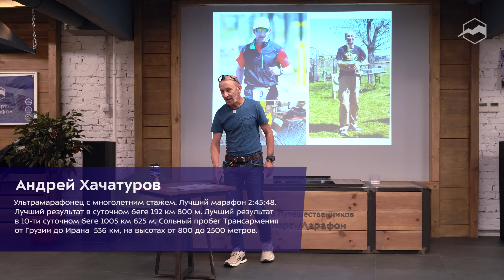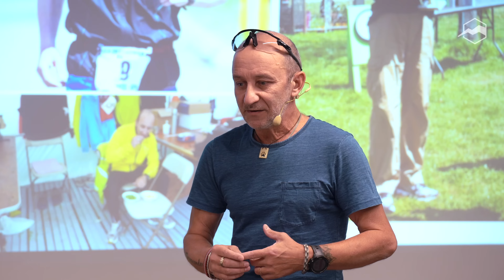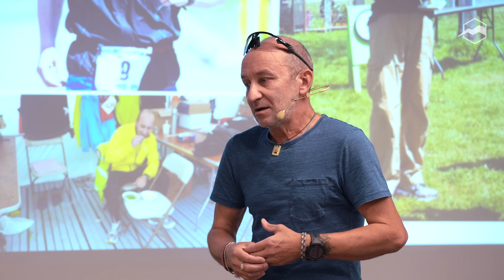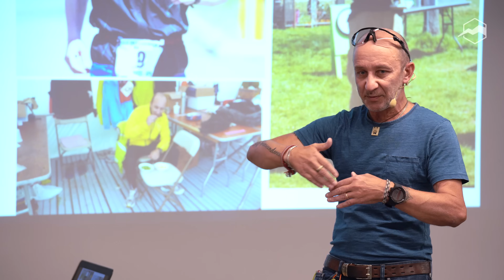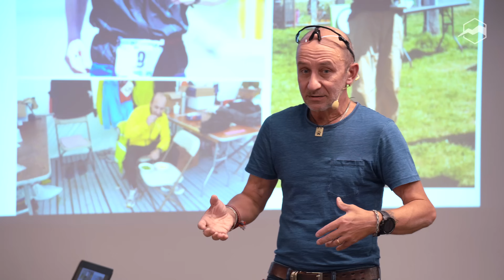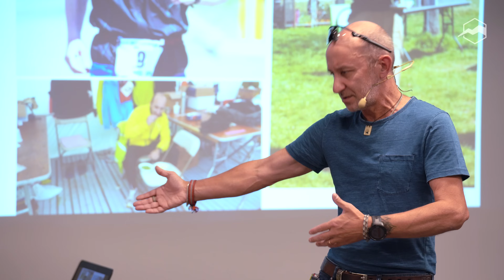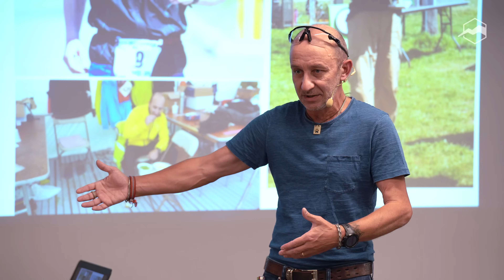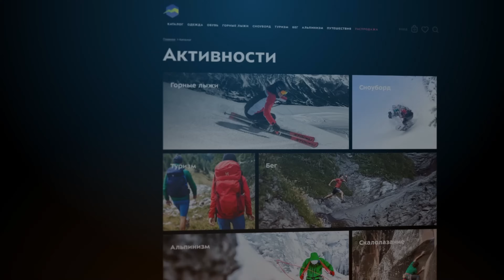Суточный, многосуточный, многодневный бег. Формула выживания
Андрей Хачатуров - один из лидеров 10-суточных международных соревнований в Нью-Йорке. Участник пробегов Санкт-Петербург - Выборг и вокруг озера Ильмень. Совершил две сольных многодневки по Армении – с запада на восток Ереван-Степанакерт, и с севера на юг – от Грузии до Ирана.
На лекции обсудили:
Как и почему люди выбирают такие протяжённые и достаточно опасные дистанции.
Как распределять силы, сохранять настрой и мотивацию, чтобы не сойти с трассы.
В чём принципиальная разница между многодневными и многосуточными забегами.
Каждый ли может натренировать себя для преодоления подобных дистанций.

Спикер:
АНДРЕЙ ХАЧАТУРОВ — ультрамарафонец с многолетним стажем. Лучший марафон 2:45:48. Лучший результат в суточном беге 192 км 800 м. Лучший результат в 10-ти суточном беге 1005 км 625 м. Сольный пробег Трансармения - от Грузии до Ирана, 536 км, на высотах от 800 до 2500 метров.

00:00 - О спикере
00:13 - Формула выживания на длительном беге
13:44 - Длинный бег, как вписать тренировки в свою жизнь
17:40 - Мотивация к длинному бегу
22:08 - Разница между профессиональным спортсменом и любителем
30:29 - Человеческие качества бегунов на длинные дистанции
33:49 - Бег - это возможность остаться наедине с собой
36:09 - Боль, постоянная составляющая бега
41:49 - Питание спортсмена в длительном беге
50:23 - Как тренироваться
55:42 - О призах и результатах
58:55 - Разница между многосуточным бегом и многодневным
01:05:46 - Степени адаптации организма к длительному бегу
01:07:29 - Экипировка в длительном беге
01:09:22 - Фактор накопленной усталости
01:15:34 - Вопросы-ответы
01:19:40 - Причины сходов и сколько раз сходил с дистанции?
01:28:16 - Есть ли проблемы со здоровьем?
01:41:39 - Восстановление после забегов
01:42:39 - Мифы о беге